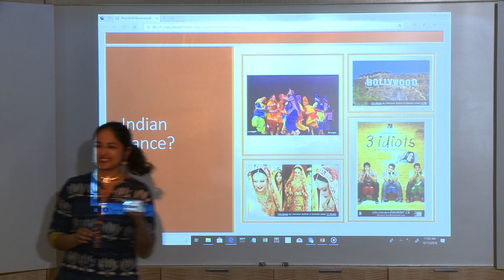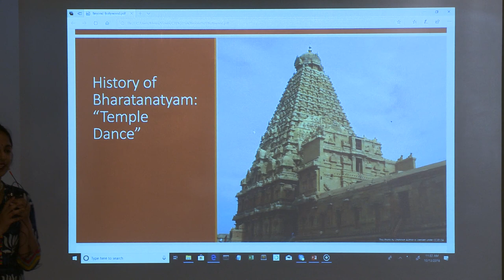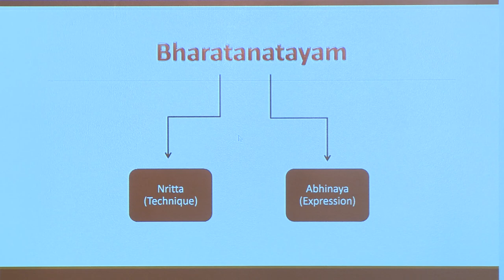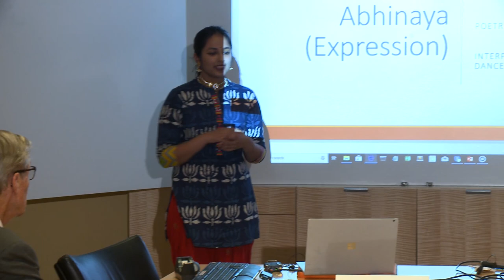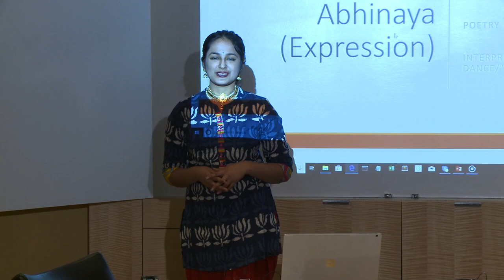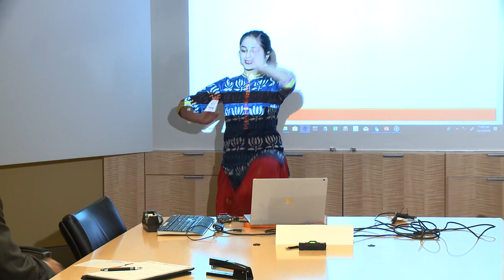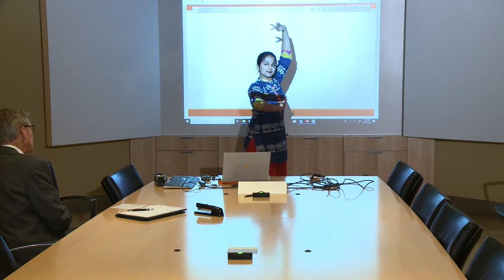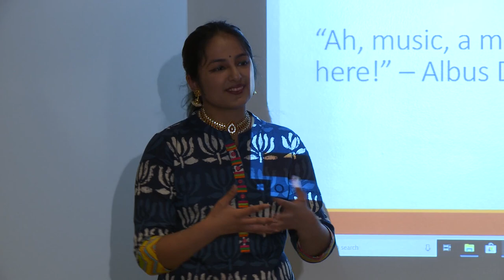CEE Talks: Meera Srinivasan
Meera Srinivasan, RSI'14: Classic Indian Dance

The Center for Excellence in Education is pleased to provide this free video resource. This was filmed as part of CEE Talks at CEE's 35th Anniversary celebration in Cambridge, Massachusetts on October 13, 2018.